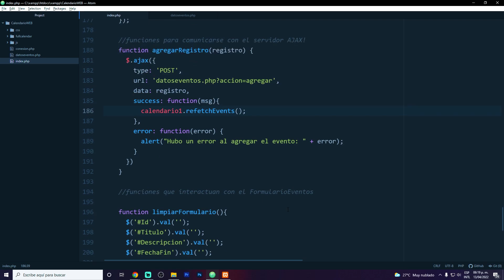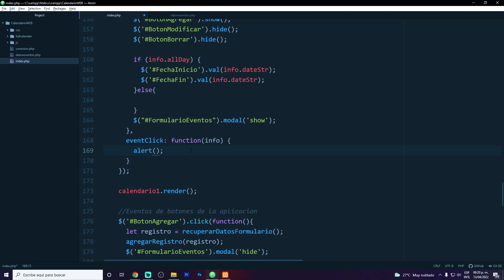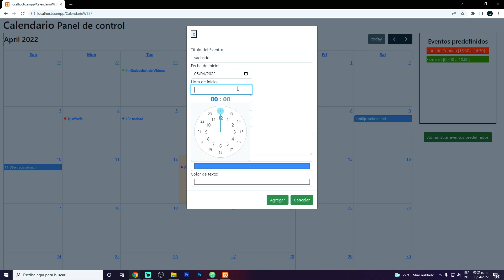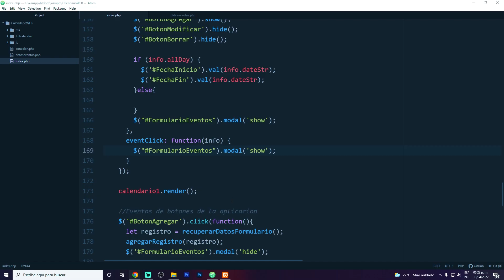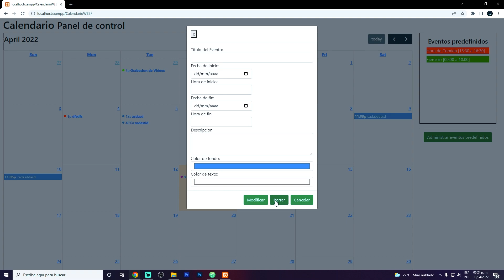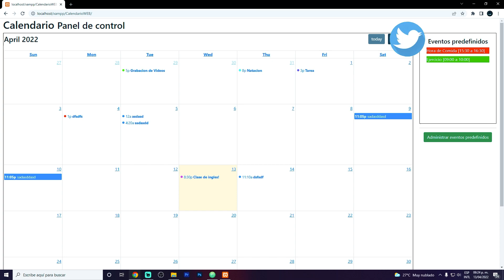Mini Curso: Calendario WEB | Evento click para modificar | Parte #21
¿Buscas un proyecto final? Pásate por aquí! Tal vez esto te funcione!